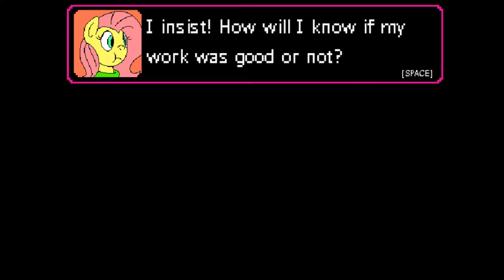Spike's Day Out - One Crazy Day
Spike gets into an argument with Twilight and sets out to get her an apology gift!
Naturally, this turns into one crazy day!

Game: Spike's Day Out
Genre: RPG, my little pony fan-game
Difficulty: N/A
Platform: PC